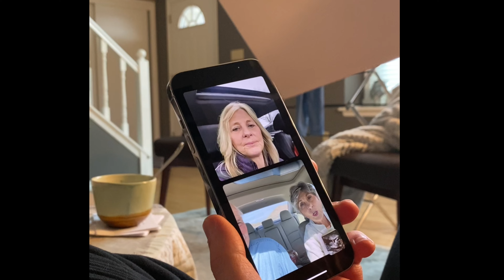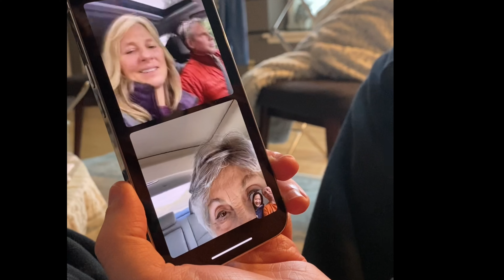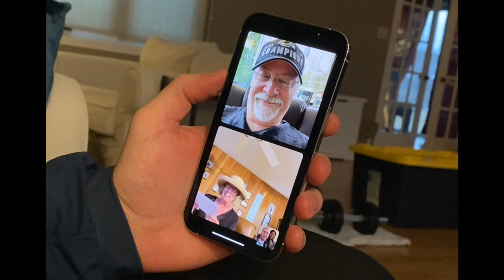Baby Boy Bauer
Reactions from family and friends